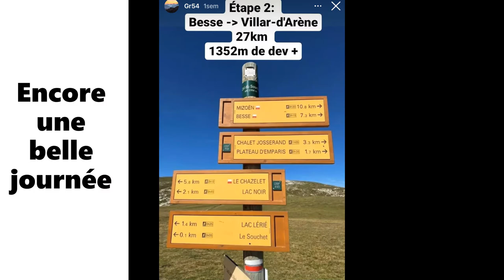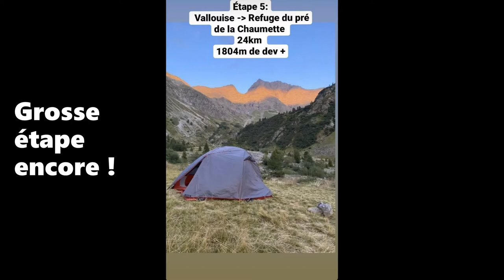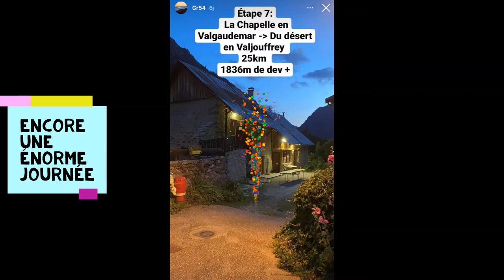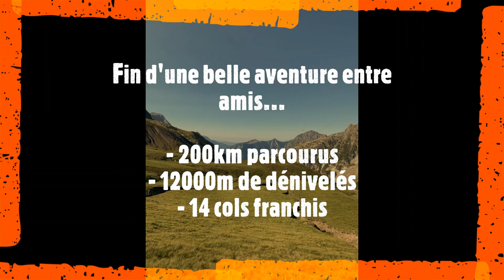GR 54 - 2021 - 9 Jours (Bivouac)